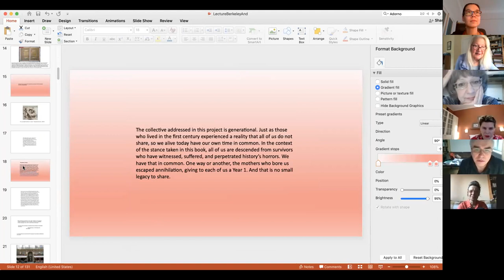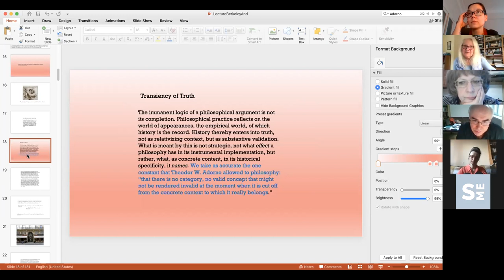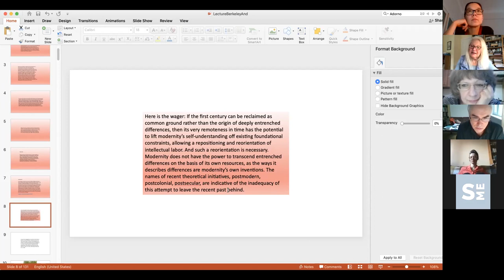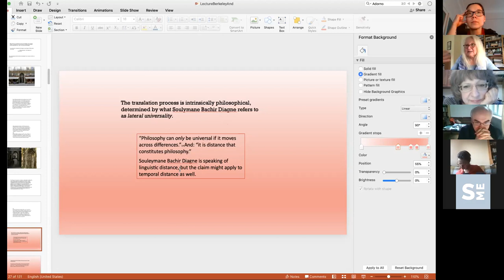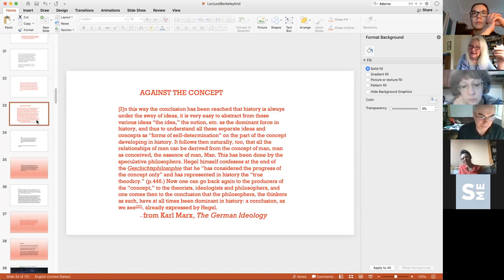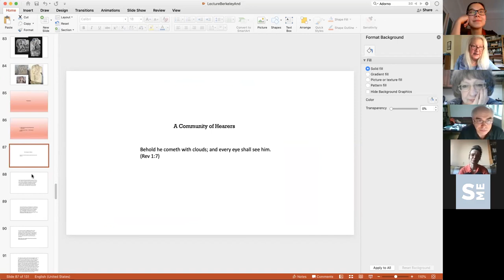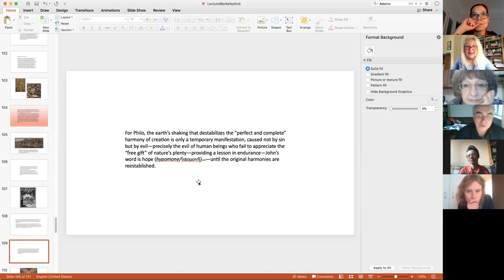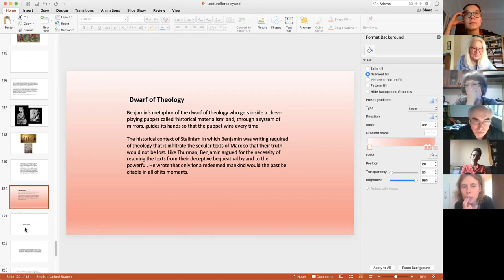Доклад С. Бак-Морс «YEAR 1: A Philosophical Recounting»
В рамках регулярного семинара сектора эстетики выступила Сюзан Бак-Морс, профессор-эмеритус Корнельского университета, заслуженный профессор политической теории Центра аспирантуры Городского университета Нью-Йорка (США), специалист по исследованиям визуальной культуры и философии истории. Она представила свою новую книгу "Год первый: философское исследование", посвящённую критике понятий и категорий, которые уже неспособны помочь нам в осмыслении прошлого (среди них "христианство", "иудаизм", "эллинизм"). Проблематизируя саму категорию истории и заложенную в ней сциентистскую, секуляризирующую и упорядочивающую познавательную схему, можно увидеть, что даже возникающие сегодня новые альтернативы -- истории идентичностей и сравнительные исследования разновидностей модерна -- всё ещё зависят от предзаданных дисциплинарных рамок и нуждаются в более радикальном переосмыслении.